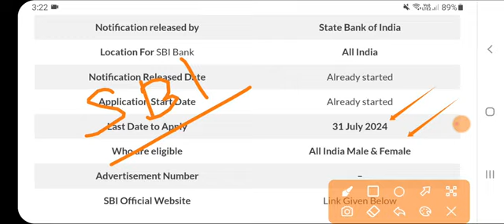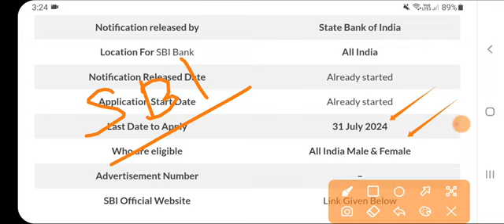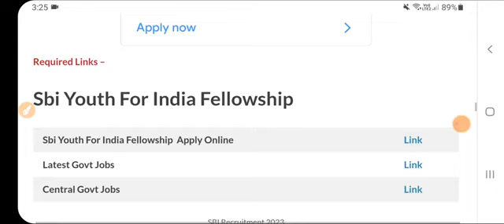Punjab SBI Bank Recruitment 2024|Latest Punjab Bharti 2024|Punjab Jobs 2024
Govt Jobs Best Study Material 👇

1.

2.

3. Punjab Patwari Agriculture(Top 500 MCQ)

4. Best Punjab GK Book for all Punjab Govt Exams-Pdf

 6. India GK(1000+ Mcqs)-Specially for Govt Exams-